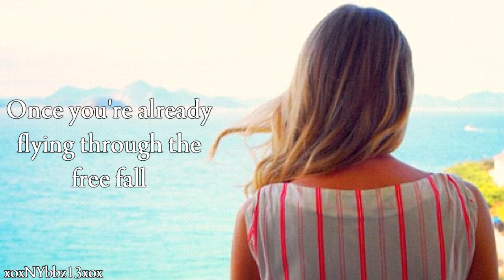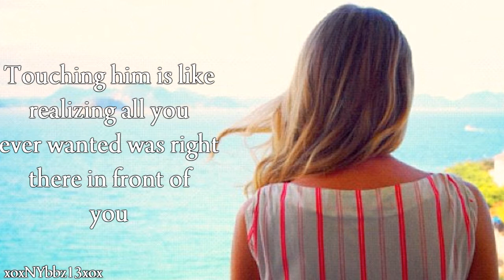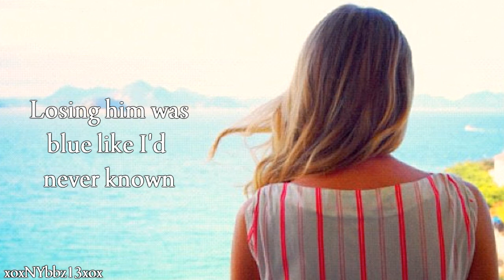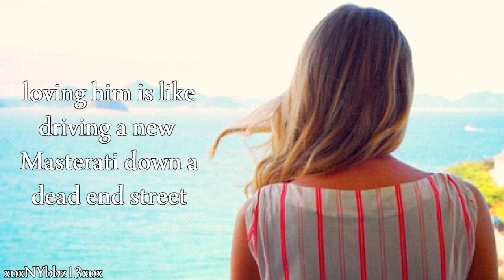Taylor Swift - Red (Full Lyrics Video)